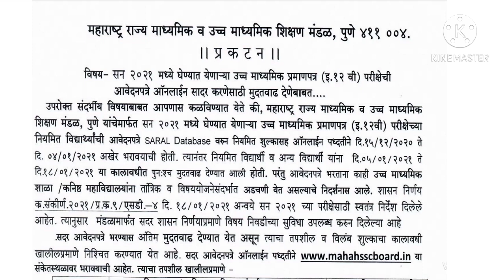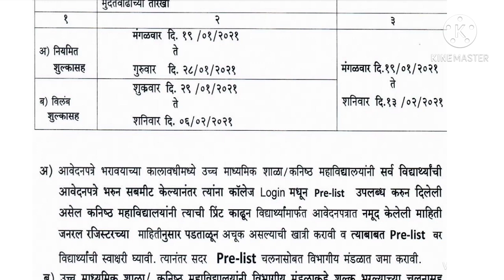HSC Board Exam Form Filling Date Extend 2021||Maharashtra State Board of...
HSC Board Exam Form Filling Date Extend 2021||
Maharashtra State Board of Secondary and higher secondary Education Pune